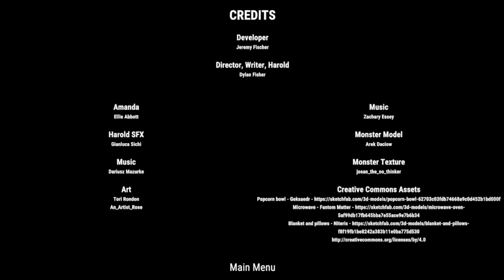The game with a horror plot twist | Amanda Movie Night